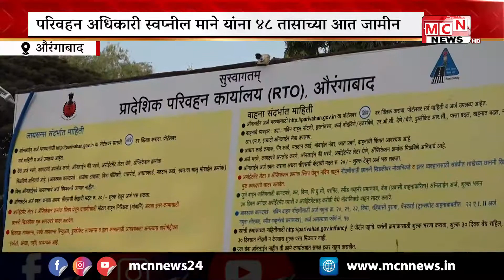MCN NEWS शासकीय सेवेतील अधिकारी कर्मचारी ४८ तास पोलीस कोठडीत असल्यास नियमानुसार त्यांचे निलंबन.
MCN NEWS